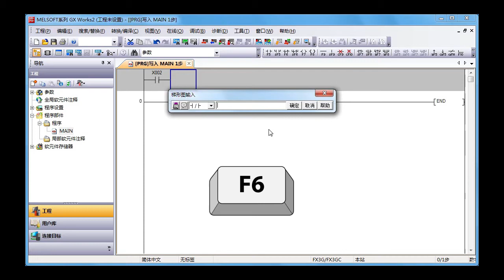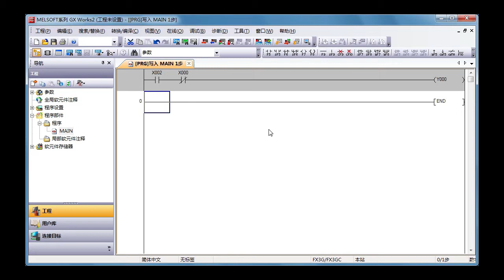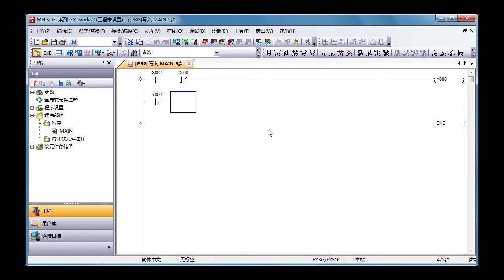3. GX Works2 － 电路的形成〈Your First PLC (12/19)〉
3.11电路的形成